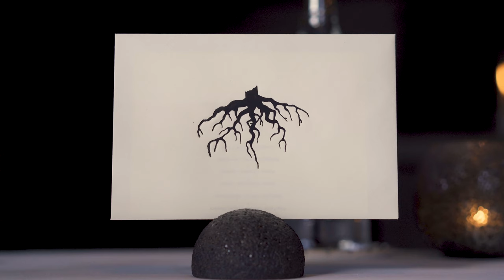Jordnær – Copenhagen's Newest Two Michelin-Starred Restaurant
Unlike the New Nordic restaurants in central Copenhagen who serve their tasting menus in very relaxed settings, Chef Eric Vildgaard‘s two Michelin-starred restaurant Jordnær is the picture of elegance. Located just 20 minutes outside of the city in the suburbs of Gentofte, Vildgaard has transformed the ground floor of an old inn from the 17th century into a modern setting for Nordic fine dining, complete white tablecloths and a classical wine list. The tasting menu changes seasonally, but you can expect to see a focus on Scandinavian seafood accompanied by creamy sauces, often topped with a healthy amount of luxury ingredients like caviar and truffles.

Menu: DKK 1850 / €250 / USD $275

Segmental – Glitching Dancefloor
Pastis – I'm With You (Instrumental Version)